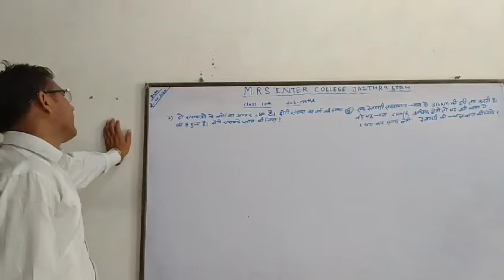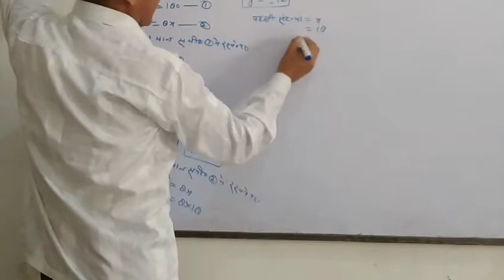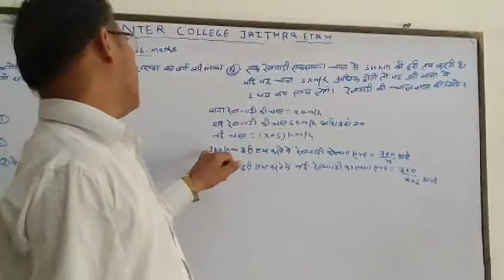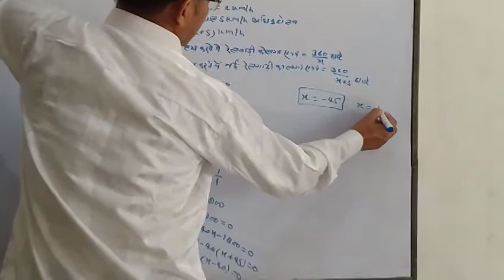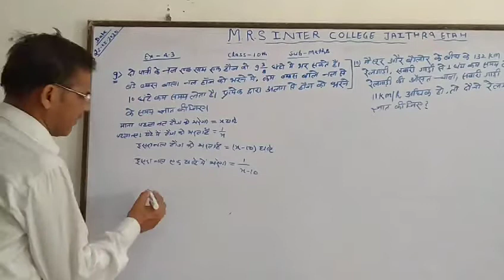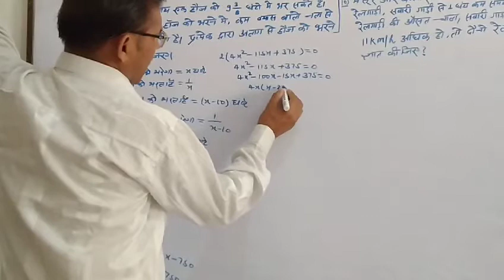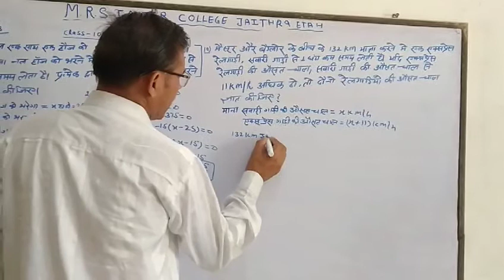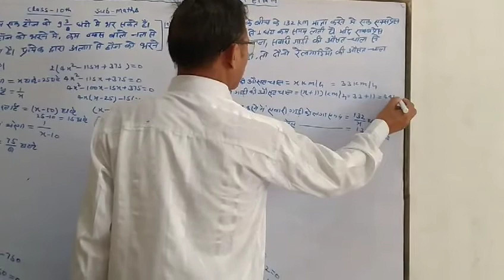class 10th maths lec 17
M R S INTER COLLEGE JAITHRA ETAH